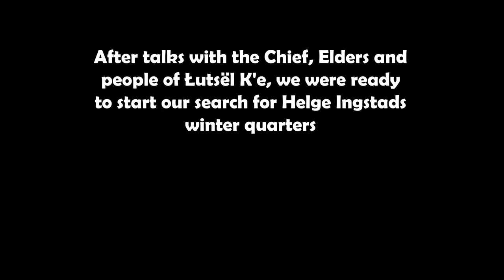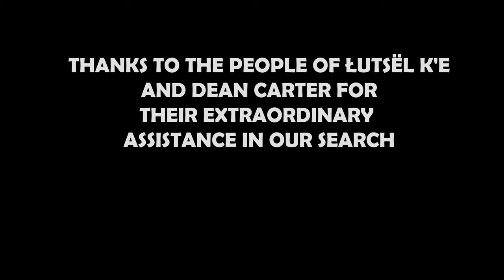2010 - 03 - Søket etter Ingstads Vinterkvarter - Camp Genesis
I 2010 dro åtte nordmenn til Kanada for å finne stedet Helge Ingstad hadde sitt vinterkvarter 1929-30. Ingen hadde funnet dette tidligere -- og alle kyndige som ble spurt, de svarte at det enten var umulig å finne eller at det naturligvis lå ved Ingstad Creek.

Vi startet vår jobb i 2008. To relativt store teiger utpekte seg som kandidater. Vi måtte velge. Ingstad Creek Expedition 2010 ble sparket i gang.

Dette er del 3 i filmserien om vårt første forsøk på å finne Helge Ingstads Vinterkvarter.

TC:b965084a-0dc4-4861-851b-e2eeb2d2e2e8